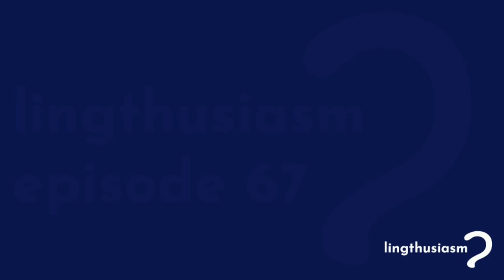67: What it means for a language to be official - Language policy, national bilingualism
The Rosetta Stone is famous as an inscription that let us read Egyptian hieroglyphs again, but it was created in the first place as part of a long history of signage as performative multilingualism in public places. Choosing between languages is both very personal but it’s not only personal -- it’s also a reflection of the way that the societies we live in constrain our choices.

In this episode, your hosts Lauren Gawne and Gretchen McCulloch get enthusiastic about language policy and how organizations and nation-states make language decisions that affect people’s everyday lives. We also talk about the excellent recent lingcomm book Memory Speaks by Julie Sedivy, the International Decade of Indigenous Languages (currently ongoing!), and many ways of unpacking the classic quote about a language being a dialect with an army and a navy.

Announcements:

In this month’s bonus episode we’re getting enthusiastic about word games and puzzles with Nicole Holliday and Ben Zimmer of Spectacular Vernacular! We talk about patron questions, including lots of Wordle content: what Ben and Nicole learned from interviewing the creator of Wordle, our favourite Wordle variants such as IPA Wordle and Semantle, and comparing our Wordle solving strategies with a demo game on air.